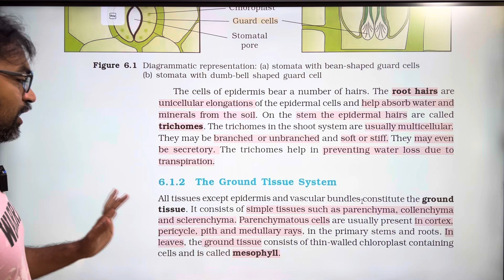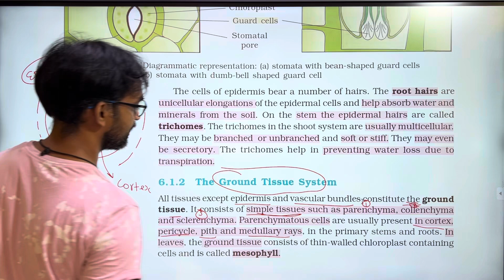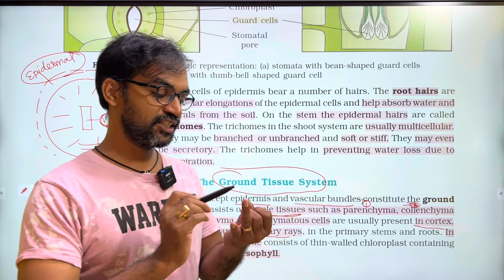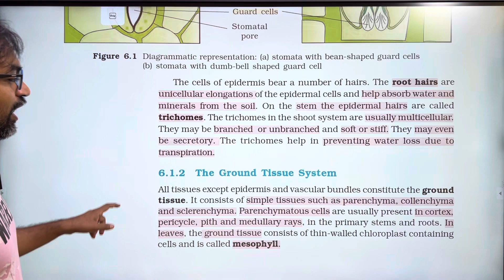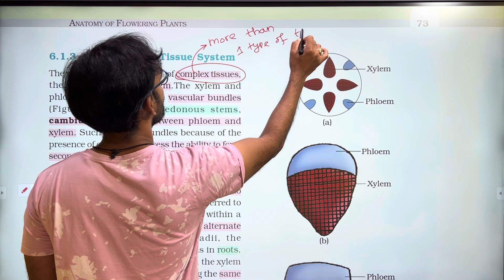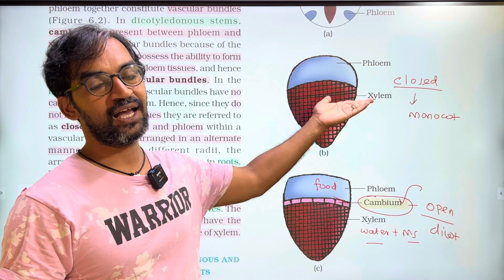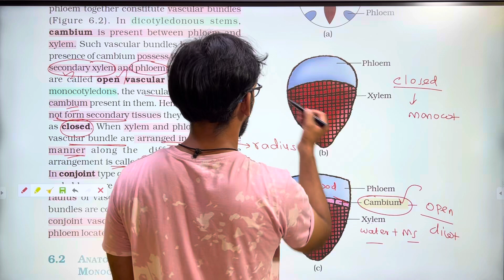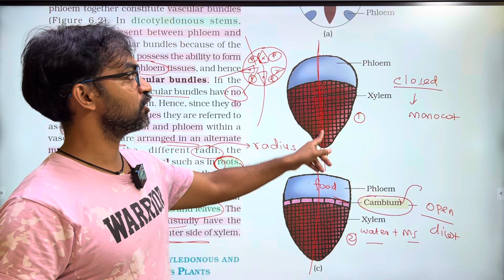Anatomy of Flowering Plants in Tamil | Part 2 | NCERT Line by line | TB 2025